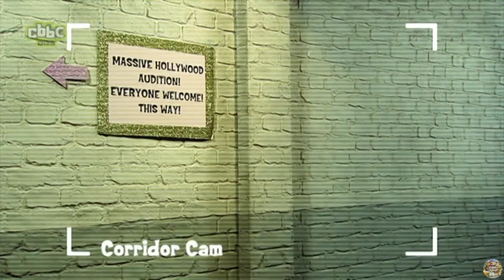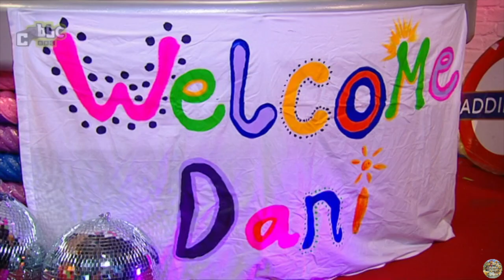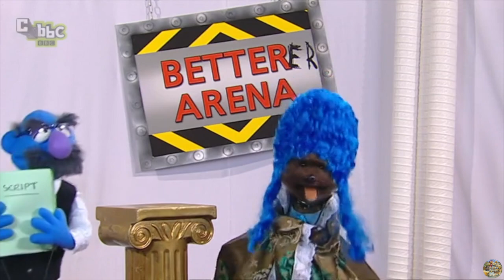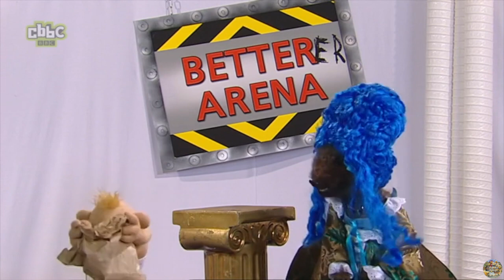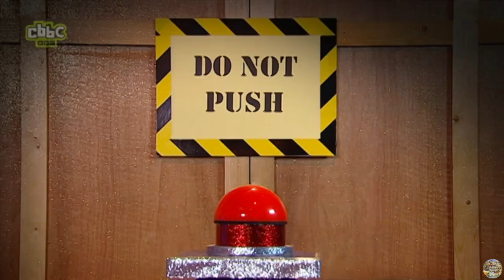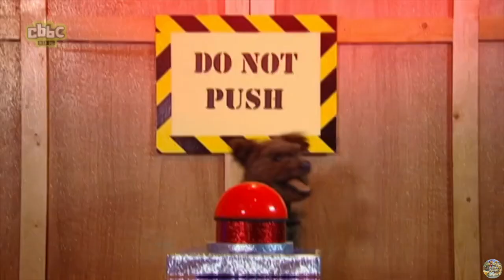CBBC | Hacker Time - S01 Episode 2 (Dani Harmer)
Follow the continuing adventures of Hacker T Dog on his quest for talk show stardom. Each day he tricks a new celebrity guest into his studio for sketches, singing and all-out mayhem.

In this episode:
Hacker tries to break into the acting world and tricks CBBC's Dani Harmer into being a studio guest. Plus a return trip to Downstairs Abbey.

Original air date: 28th September 2011
This exact episode air date: 2014? *feel free to correct*

Follow Phil Fletcher (aka Hacker T Dog's Manager/Puppeteer on Social Media below;
• Instagram: @PhilFletcherOfficial /  @Hacker T Dog
• YouTube:  @gluvets  /  @Hacker T Dog